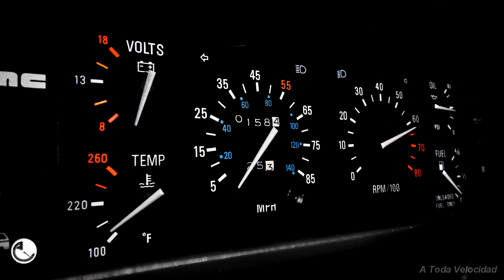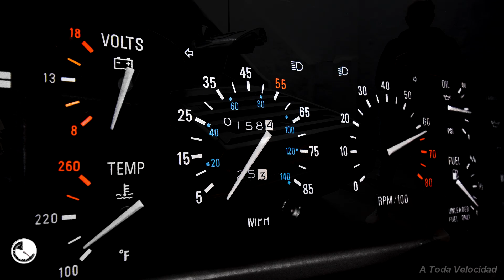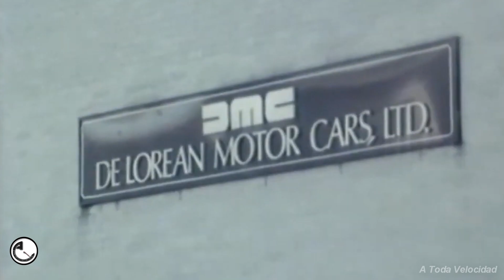¡UN DELOREAN CON 150 MILLAS EN ARGENTINA!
Un DeLorean DMC-12 con 150 millas reales en Argentina.
Un icono del cine por la película "Volver Al Futuro" y con una
historia interesante. Te lo mostramos en A Toda Velocidad.